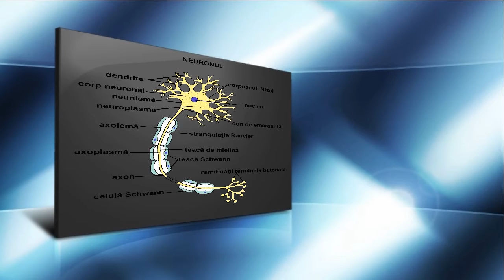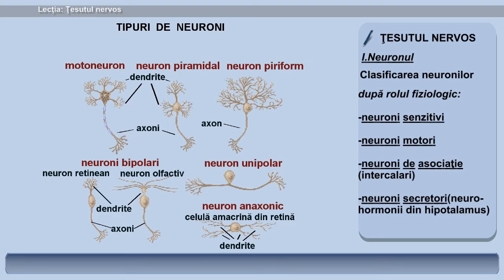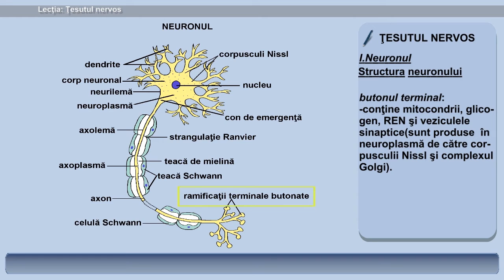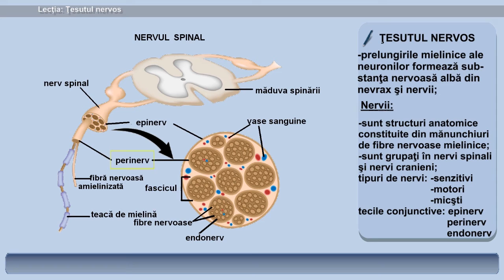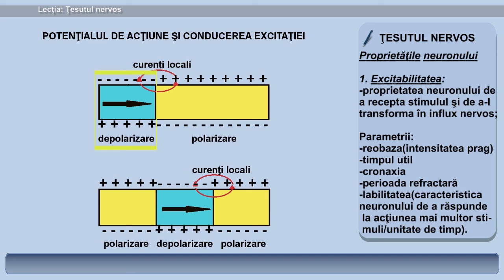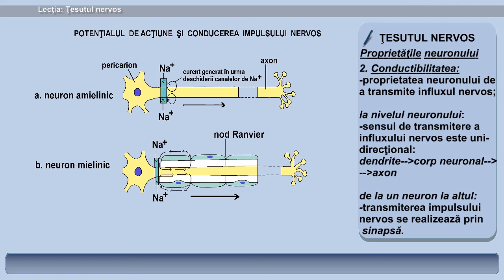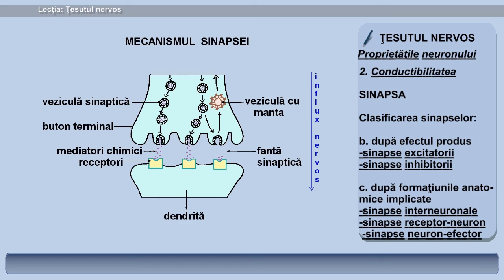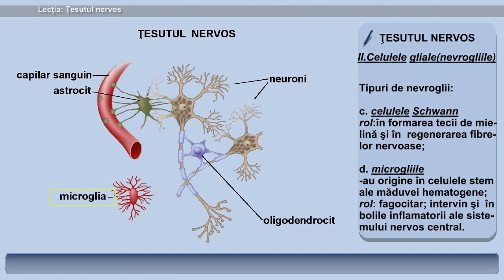Lecția 5 : Țesutul nervos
0:27 ectoderm 1:05 retină 1:09 Purkinje,celulă 1:16 Betz,celulă 1:31 ganglion spinal 1:45 celulă amacrină  2:04 hipotalamus 2:30 nanometru 3:51 pericarion 4:09 nevrax 4:27 dendrită 4:38 centripet 5:28 centrifug 5:38 mielină 6:28 scleroză multiplă 11:53 reobază 12:38 cronaxie 12:40 refractară,perioadă 13:19 sinapsă 13:24 contiguitate 15:56 dopamină 16:00 tirozină 16:14 Parkinson,boală 16:18 schizofrenie 16:34 serotonină 16:39 mezencefal 16:42 ritm nictemeral 16:44 glicină 16:47 endorfină 16:51 hipofiză 16:55 analgezic 17:20 clatrină 20:37 stem,celulă

Pentru vizualizarea testelor pentru admiterea la universitățiile UMF Cluj și UMF Tîrgu-Mureș vizitați site-ul